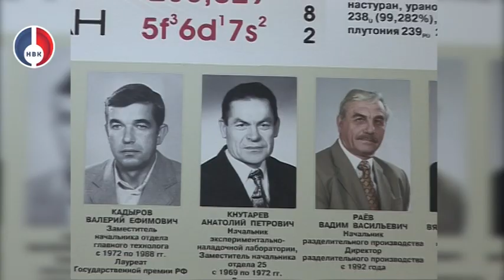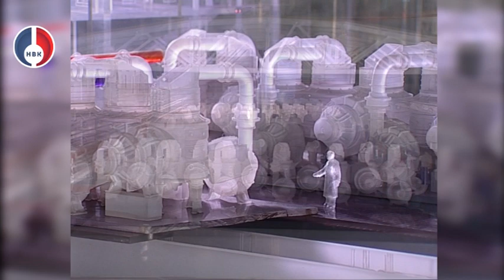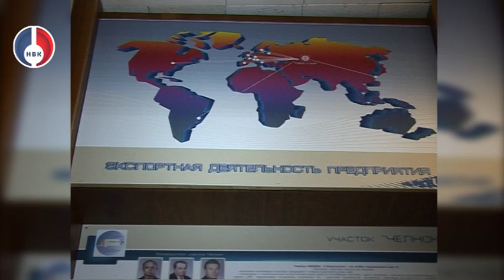"К 75-летию атомной отрасли": Анатолий Кнутарев